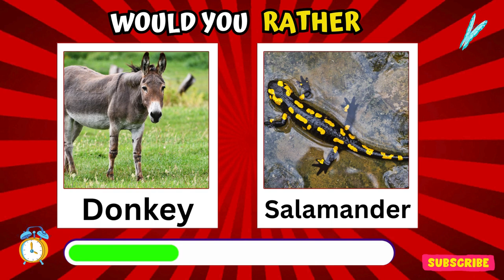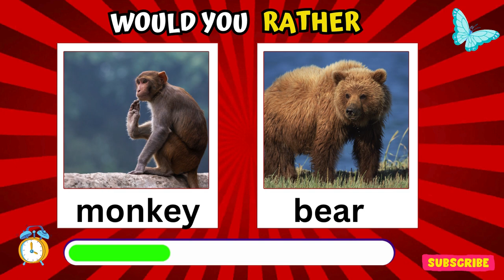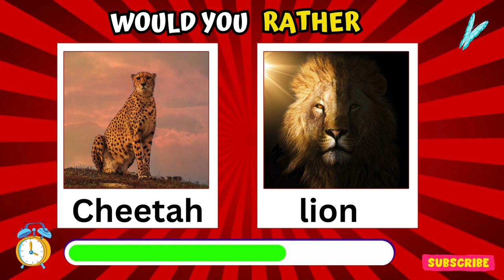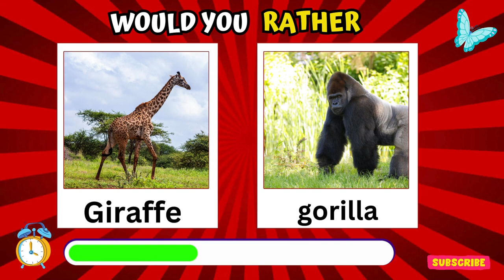Would You Rather...? Animals Edition 🐶🐈‍⬛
Would You Rather face a cute dog or a cuddly cat? Pick One, Kick One! Cute Animals Edition 🐶🐈‍⬛ is the ultimate dilemma, and one you'll be faced with if you take on this challenge! Would you rather have a pet dog or a pet cat? Pick your favorite animals and make the decision. 🦄🐘 Whether you prefer the cuteness of a puppy or the cuddliness of a kitten, this Animals Edition 🐻🦦 has something for everyone. So, if you're ready to make the ultimate decision - then this Cute Animals Edition is the perfect game for you! Cat or Dog?

 would u rather
 quiz time
 healthy quiz
pick one kick one junk food edition
 pick one kick one animals
 would you rather animals version
would you rather animals
pick one kick one animals edition

🦋Welcome to  "QUIZ LIGHT"
🎀I HOPE YOU ALL ARE FINE AND DOING GREAT!

Dive into the world of trivia, brain teasers, and guessing games on my  channel! Test your knowledge, challenge yourself with puzzles, and discover fun facts with our engaging quizzes. From personality tests to IQ challenges, there's something for everyone to enjoy. Join us for a brain-boosting adventure and let the fun begin!"

🥞About me
Name → Muhammad Aftab
Languages → I know 4 languages English,Spanish,German, and Urdu.
Passion → Trivia Quiz Video Editing
Profession → Youtuber,Freelancer (Sell Trivia quiz video editing Service)
🌟 I'm passionate about my work. The services I offer here are the same that I perform from many Years.

✅ trivia quiz videos
✅ Guess the Flag,Animal,Fruit,Or anything
✅ How GOOD is your General Knowlegde?
✅ Who is Most Likely To.

My first priority is client satisfaction.
Thanks!